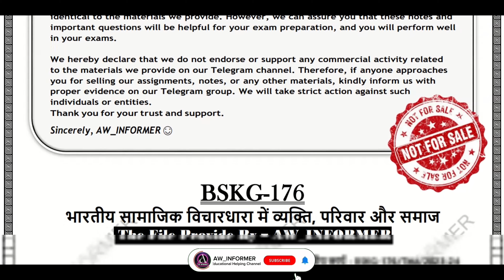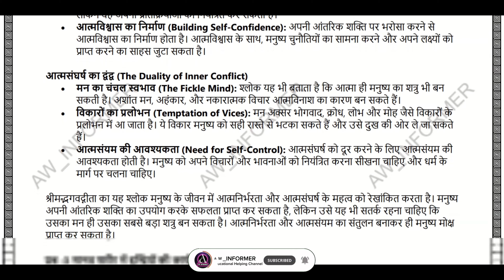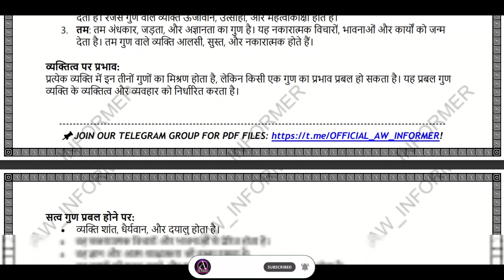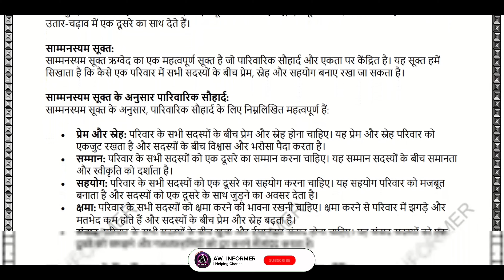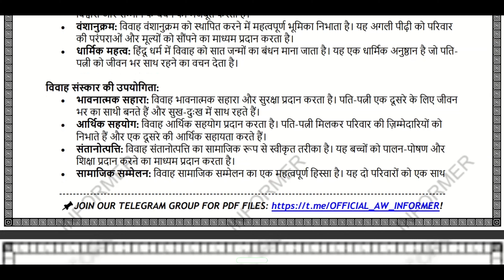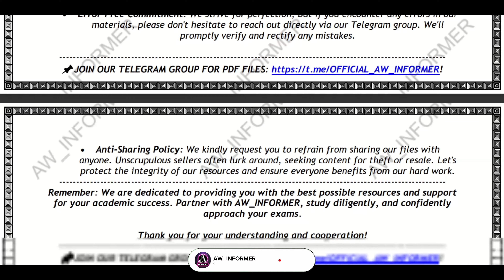BSKG 176 SOLVED ASSIGNMENT IN HINDI 23-24 | FREE SOLVED ASSIG.😦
BSKG 176 SOLVED ASSIGNMENT 23-24 | BSKG 176 SOLVED ASSIGNMENT IN HINDI 23-24 | FREE SOLVED ASSIGNMENTs.😦😮